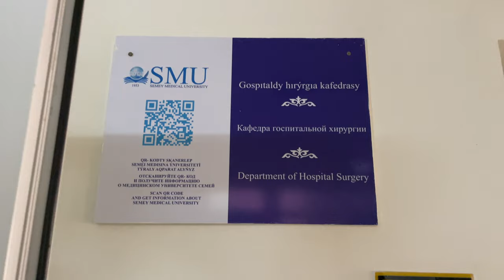Hospital Tour Of Semey Medical University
UPI id:-   ritikrajnishuyadav@ybl

Semey tour
Semey city tour
Semey lake
Semey river

Semey State Medical University
MBBS abroad
Mbbs in Kazakhstan
MBBS in Semey
 ritikrajnishu
Almaty
Almaty Kazakhstan
Kazakhstan
Kazakhstan MBBS
Kazakhstan FOr mbbs
mbbs in russia for indian